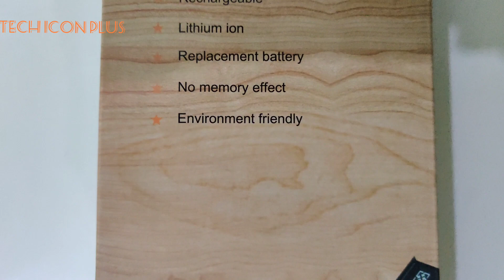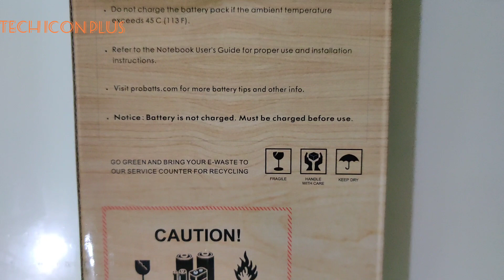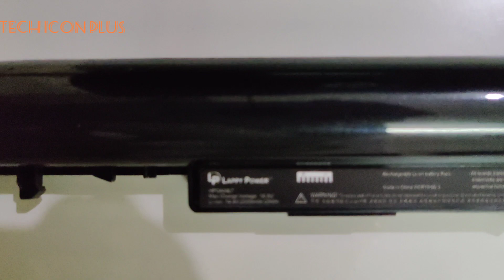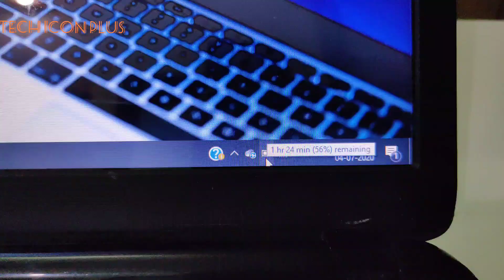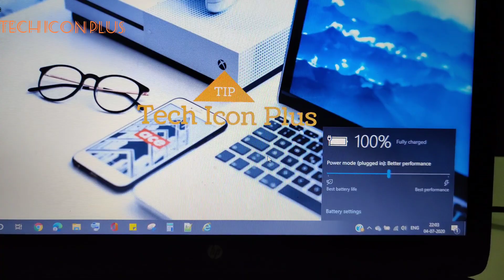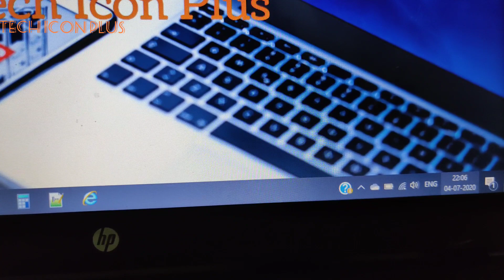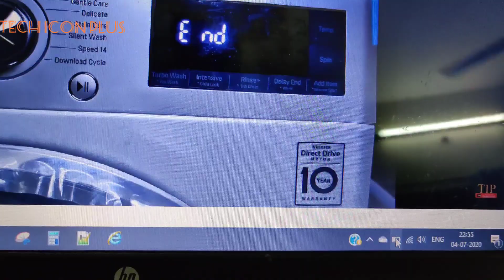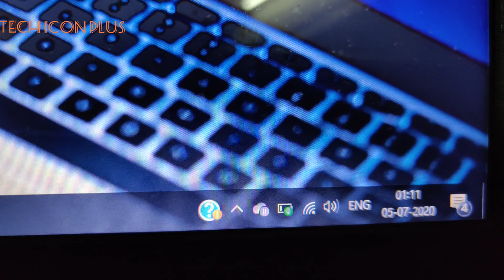HP Laptop - Lappy Power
Laptop Battery - Lappy Power